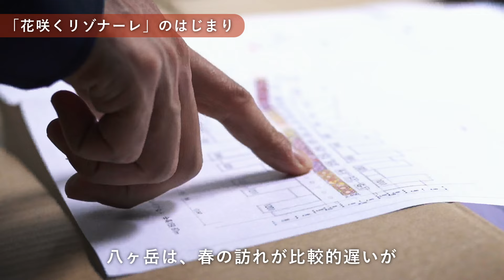【公式】リゾナーレ八ヶ岳｜「花咲くリゾナーレ20周年」｜回廊の花咲くリゾナーレ20年の軌跡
▼リゾナーレ八ヶ岳 - Risonare Yatsugatake

2024年4月27日～5月26日、20周年を迎える春の訪れを祝う祭典「回廊の花咲くリゾナーレ-20th-」を開催。
2005年に初開催し、毎年異なるデザインの花を絨毯のように敷き詰め、回廊を彩ってきました。花咲くリゾナーレが始まった背景や、これまでのハプニングエピソードとともに、20周年を迎える今年の花咲くリゾナーレの見どころをご紹介します。